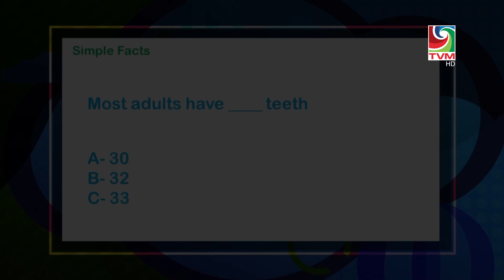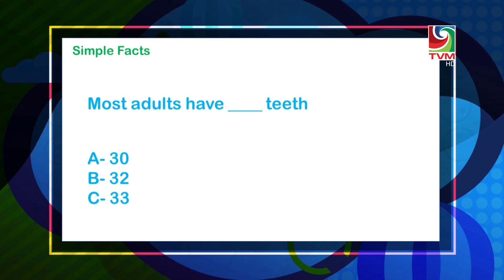Kuda Masakkatheh - S4: Episode 46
Dive into a world of learning and fun with Kuda Masakkatheh.